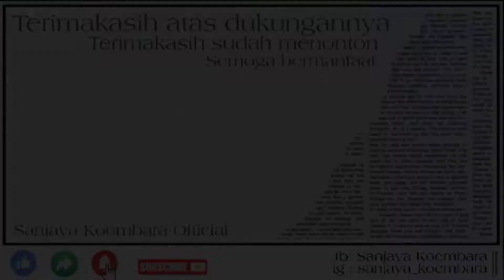JENIS-JENIS ATURAN DI RUMAH | Belajar mengenal dan membuat aturan bersama keluarga di rumah